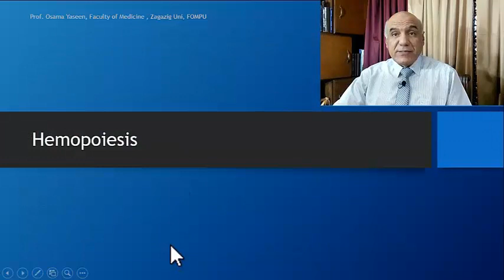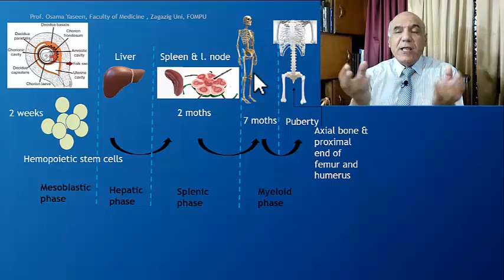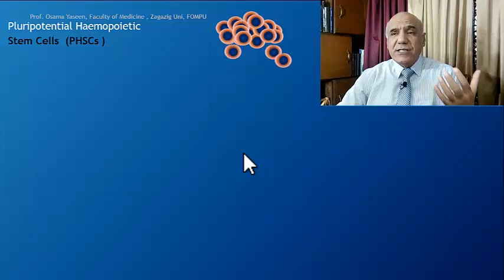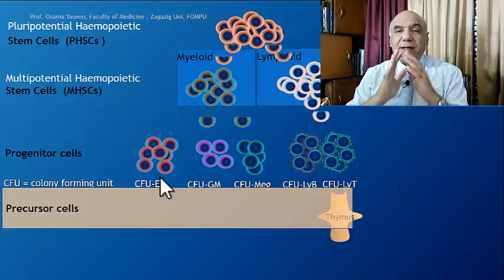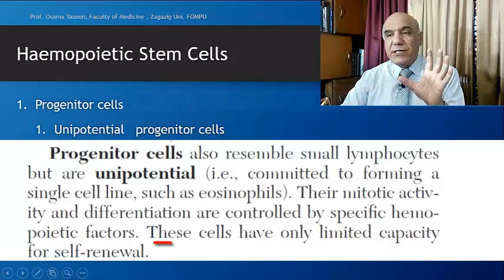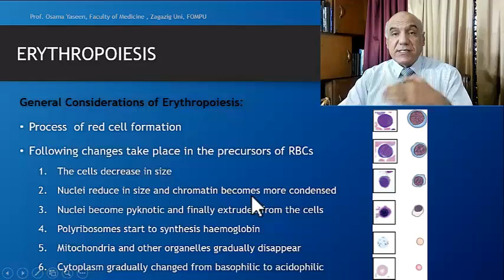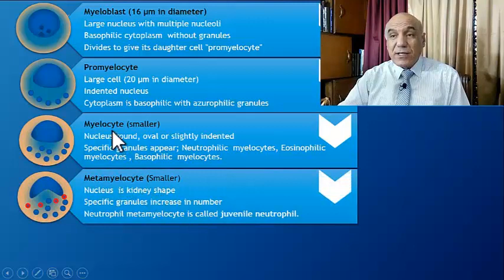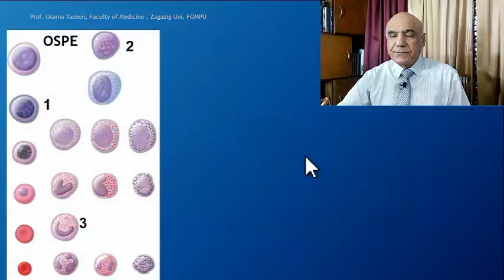Blood 4- Hemopoiesis